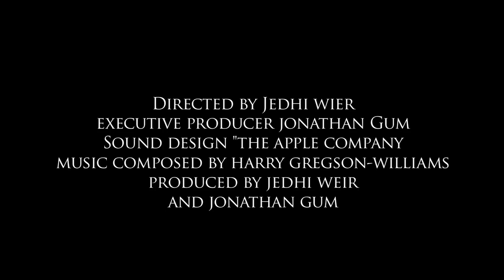A Matter of Honor Trailer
Unfortunately "A Matter of Honor" will not be seen by youtubers or vimeogoers for quite some time, you see, this film is so kickass that if it were to go on youtube it will variably explode.

But for now while i try to upload the real movie, enjoy the trailer.